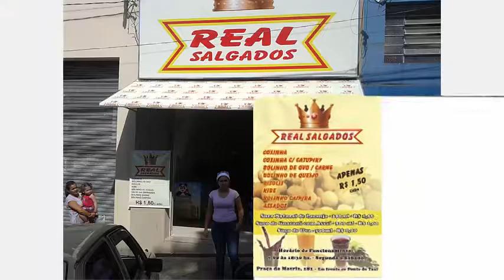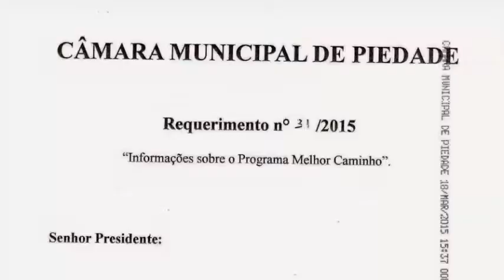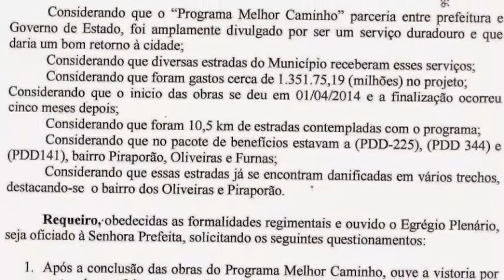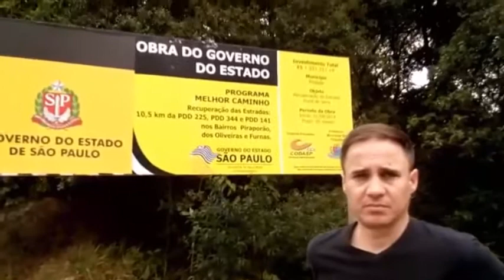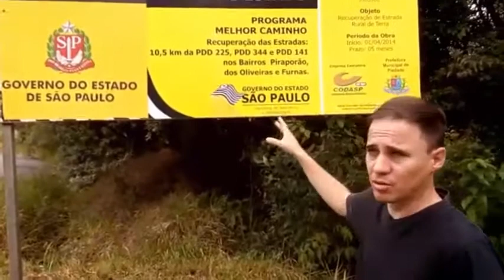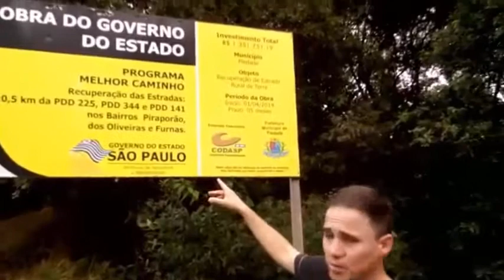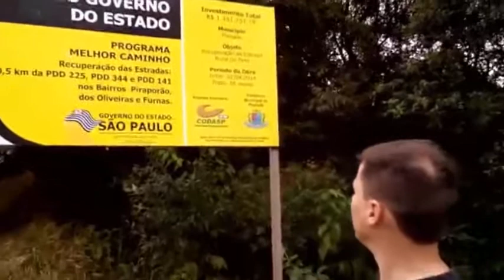Pessimo caminho no Piraporão mostra que falta de manutenção deixa estrada perigosa- TV Melhorias